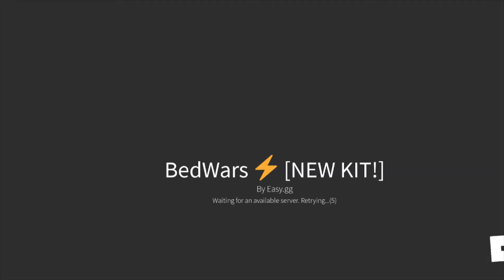Playing with Marsh and kk in BedWars and Murder Party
Hey peeps! Sorry for the lag and i hope you have a AMAZING DAY!